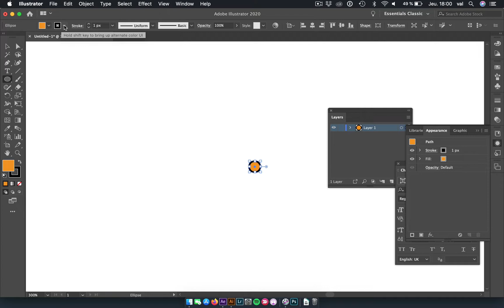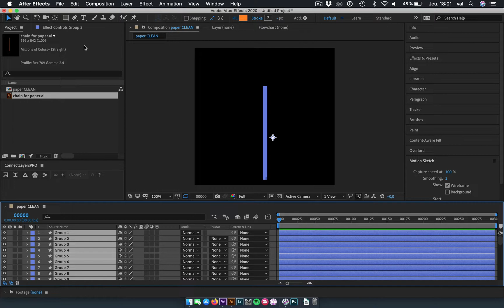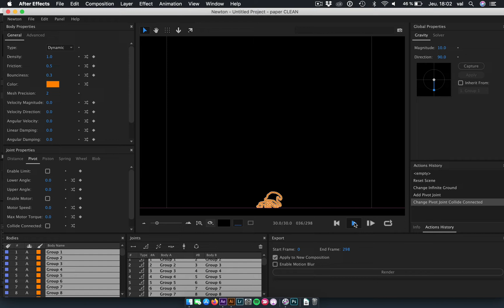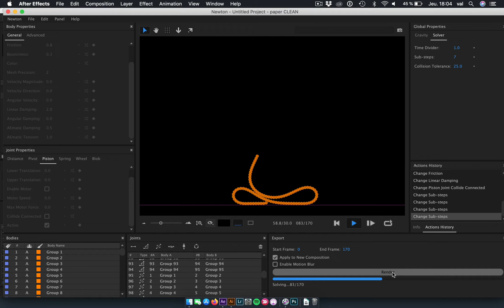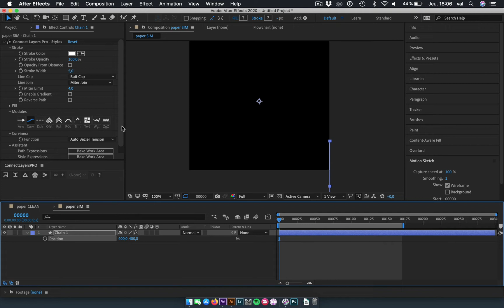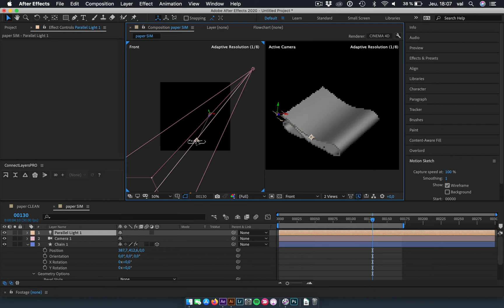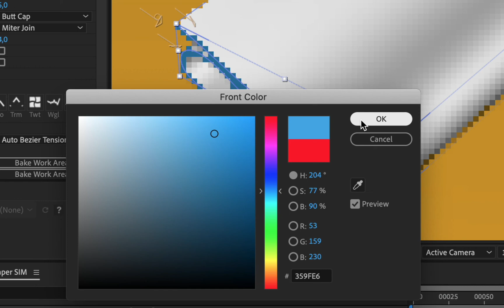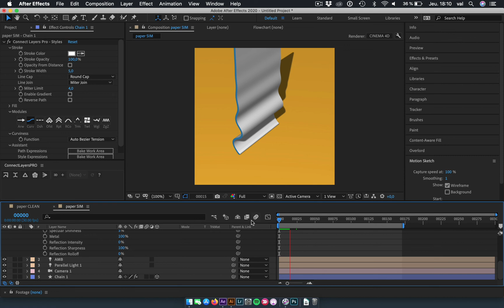Tutorial: Drop and Fold a Sheet of Paper with Newton and ConnectLayersPRO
In this tutorial for Adobe After Effects, you'll learn how to use Newton and ConnectLayersPRO to create something similar to a piece of paper folding on the ground.

Follow these steps to create this dynamic and realistic animation:

Step 1: Create the Base Animation
The trick to achieving this effect is to create an animation similar to a rope and then extrude it in 3D. For this, we need our rope to be composed of many objects so it can collide and fold realistically.

Step 2: Create the Rope in Illustrator
The easiest way to create the base is by using Illustrator. Create a small circle and duplicate it multiple times, moving each duplicate to form a long line of small circles. Import this into After Effects.

Step 3: Convert to Shape Layers
In After Effects, convert your Illustrator file into shape layers. Center the anchor points of your shapes to the content of your objects.

Step 4: Set Up the Ground
Create a ground layer or use the Comp Walls feature in Newton to define the boundaries of your simulation.

Step 5: Launch Newton
Open Newton and increase the Sub-Steps to at least 10 for a more accurate simulation. Lower the gravity settings slightly.

Step 6: Initiate the Folding
Slightly move the first circle that will touch the ground to initiate the folding of the rope. If you don't do this, the rope will be too "perfect" and won't fold correctly.

Step 7: Link the Circles
Link all your circles with joints. If you're using Newton version 4 or higher, choose Weld Joints. Otherwise, a combination of Pivot and Piston joints will work.

Step 8: Adjust Newton Parameters
Adjust other parameters in Newton such as Density or Friction to achieve the desired simulation. Render your animation.

Step 9: Use ConnectLayersPRO
Back in After Effects, open the new composition created by Newton and select all your circles. Launch ConnectLayersPRO and click on "Create Chain." You now have a line controlled by the animation of your circles. You can hide your all your circles. You can also bake the Path of your chain, this will improve the performance of your composition.

Step 10: Extrude in 3D
Convert your chain to 3D. Choose either the Advanced 3D renderer in After Effects or the Cinema 4D renderer. In the Geometry options of your Chain layer, use the Extrude function to give your line depth.

Step 11: Add Lights and Camera
Finally, add lights and a camera to your scene to achieve the desired look. You now have a 3D sheet of paper that falls and folds realistically!

Conclusion
That's it! You've successfully created a dynamic animation of a sheet of paper falling and folding using Newton and ConnectLayersPRO. Experiment with different settings and effects to create unique and captivating animations.